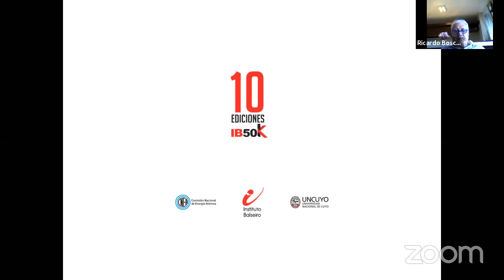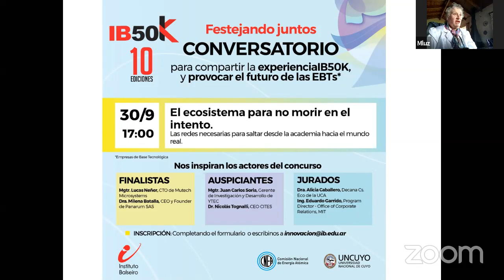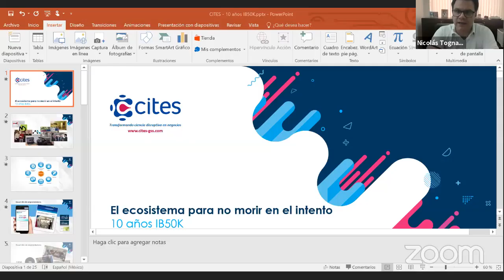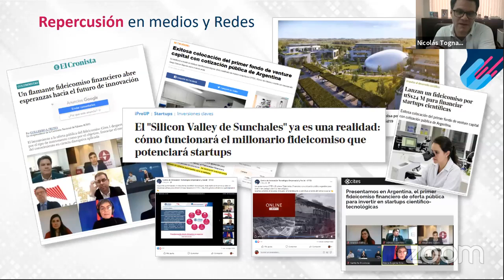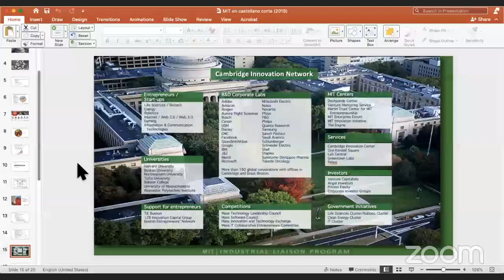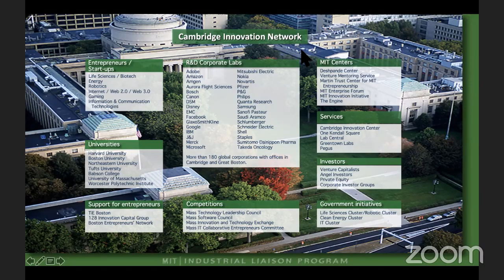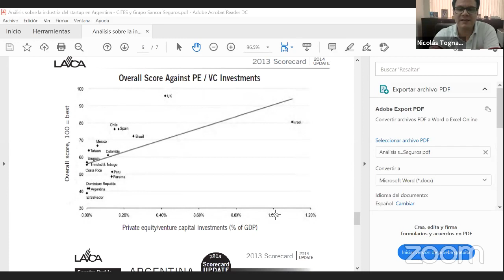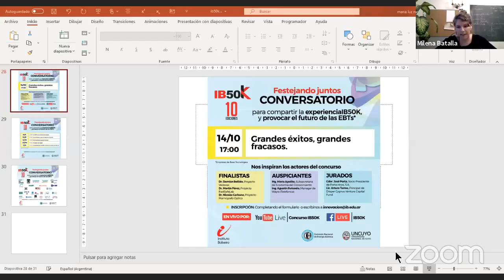2° Conversatorio: El ecosistema para no morir en el intento